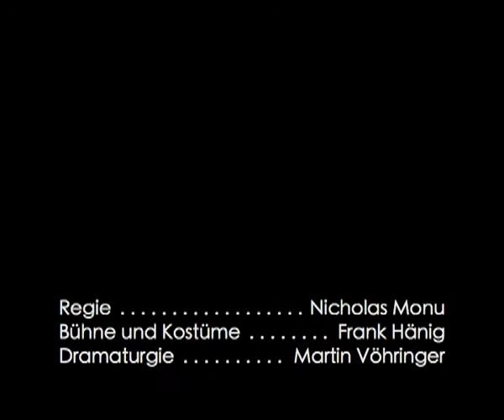Hagel auf Zamfara (Uraufführung) · Theater Krefeld und Mönchengladbach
Hagel auf Zamfara (Uraufführung)

von Sefi Atta (*1964)

Inszenierung: Nicholas Monu
Bühne und Kostüme: Frank Hänig
Dramaturgie: Martin Vöhringer

Eine Frau im Norden Nigerias ist zu Unrecht des Ehebruchs angeklagt und von einem Scharia-Gericht zum Tod durch Steinigung verurteilt worden. In ihrer Gefängniszelle vergegenwärtigt sie sich die entscheidenden Stationen ihrer Lebensgeschichte: Wie sie sich zur Wehr gesetzt hatte, als ihr Mann begann, sie zu prügeln. Wie ihr Mann sich eine zweite Frau nahm, ein Mädchen, kaum älter als die gemeinsame Tochter Fatima mit ihren 14 Jahren. Wie ihm das Mädchen einen Jungen gebar, den lang ersehnten Sohn -- und damit die eigentliche Tragödie erst begann, da dem Jungen kein langes Leben beschieden sein sollte.
Rekapituliert wird die Geschichte einer Frau, deren größte Sorge ihrer Tochter gilt; für deren Zukunft sie alles zu opfern bereit ist, und sei es das eigene Leben.
Die nigerianische Schriftstellerin Sefi Atta, 1964 in Lagos geboren und Autorin zweier auch auf Deutsch erschienener Romane, hat mit Hagel auf Zamfara ein eindringliches Drama über das Schicksal einer entrechteten Frau geschrieben. Es ist ein zorniges Stück gegen religiöse Scheinheiligkeit und Fundamentalismus, das nicht im Islam an sich das Problem verortet, sondern in dessen Versteinerung durch reaktionäre, patriarchalische Herrschaftsverhältnisse. Konkreter Auslöser dafür war die Institutionalisierung der Scharia-Gesetzgebung nach islamischem Recht in einigen der nördlichen Bundesstaaten Nigerias in den Jahren 1999/2000.
Regisseur Nicholas Monu ist berufen wie kein Zweiter für diese nigerianischdeutsche Theaterkooperation. Wie Sefi Atta in den sechziger Jahren in Nigeria geboren, war Monu das erste afrikanische Ensemblemitglied der Berliner Schaubühne und arbeitete lange Jahre als Schauspieler am Wiener Burgtheater. Mittlerweile lebt er als Regisseur und Schauspieler wieder in seiner Geburtsstadt, der nigerianischen Mega-City Lagos.
Nach Shabnam Toloueis Bahman-Bagdad ist dies die zweite Uraufführung des Theaters Krefeld und Mönchengladbach im Rahmen seiner Reihe Außereuropäisches Theater.

Vorstellungsdauer: ca. 1:05 Stunde, keine Pause